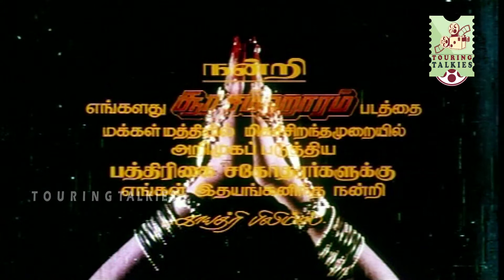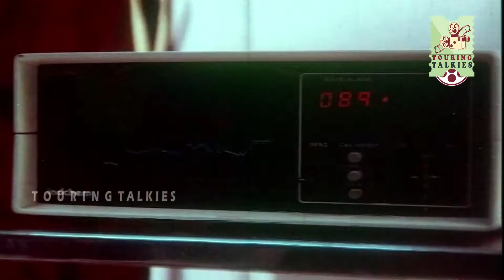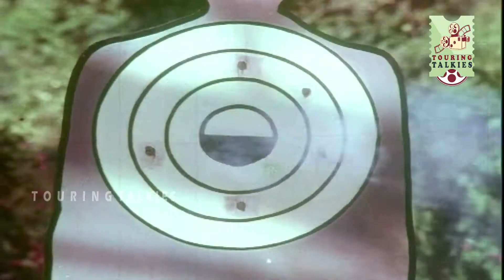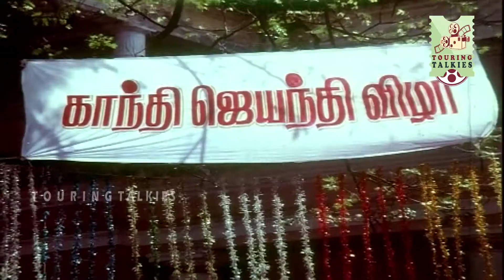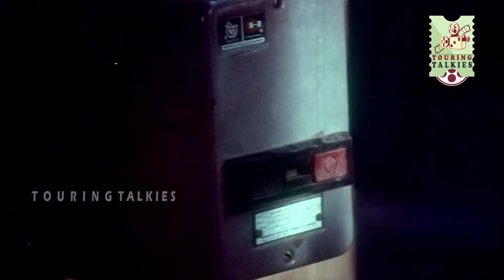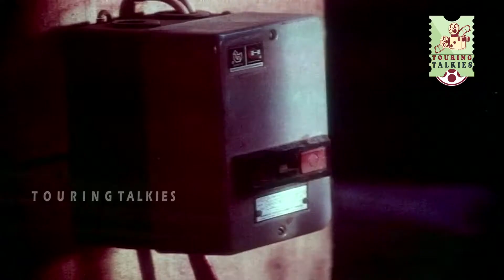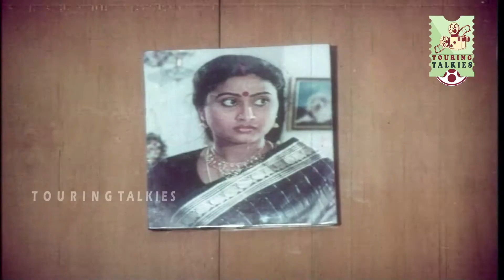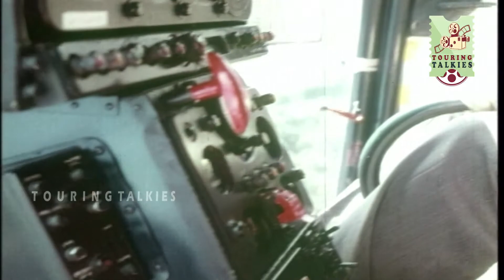KAMAL HAASAN'S SOORA SAMHARAM HD - ACTION PACKED MOVIE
Soora Samhaaram is a 1988 Tamil-language Indian feature film.Story,screenpplay and direction  by Chitra Lakshmanan  Kamal Haasan acted in the role of police officer, ACP Athi Veerapandiyan. The  dialogues were written by Vietnam Veedu Sundaram

Director : Chitra Lakshmanan
Producer : Chithra Ramu
Starring : Kamal Haasan, Nirosha Kitty,Nizhalgal Ravi
Cinematography : B. Kannan
Editor : P. Mohan Raj